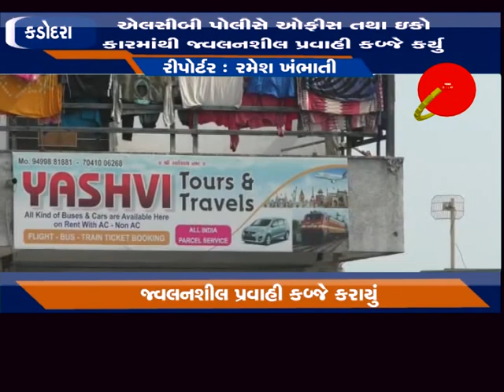કડોદરા - પલસાણામાંથી જ્વલનશીલ પ્રવાહીનો જથ્થો કબ્જે કરાયો